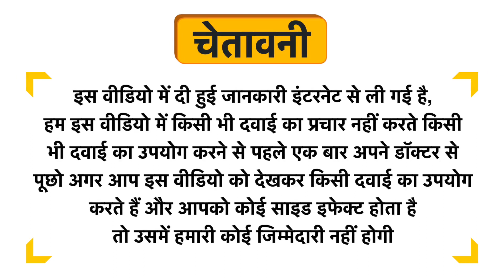Cheries Professional Face Serum Uses in Hindi | Side Effects | Dose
Cheries Professional Face Serum Uses in Hindi | Benefits | Side Effects | Dose